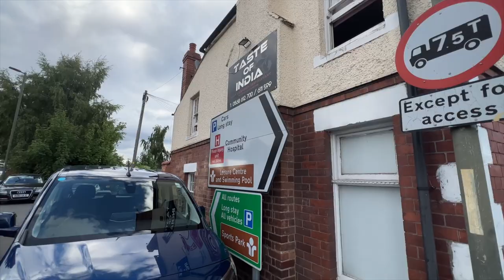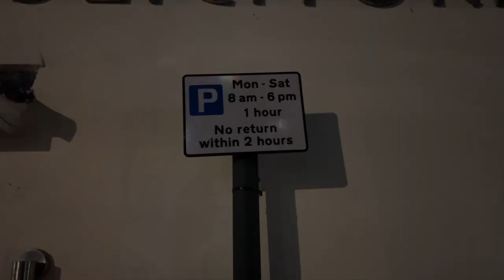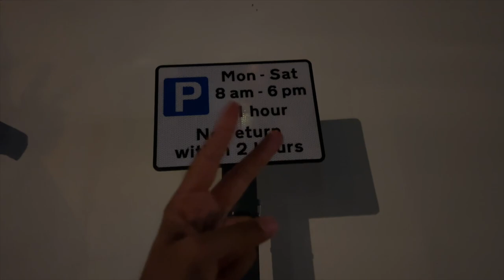Richard Hammond Tried To Climb This Dam In A Defender!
I show you the behind-the-scenes of exploring the beautiful Claerwen Dam in the UK.

Follow Me -